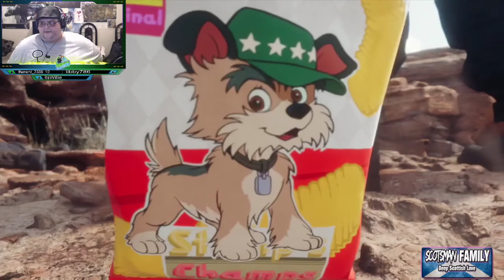Final Fantasy VII Remake Ending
Final Fantasy VII Remake Stream from Twitch.TV/Synical_Gaming